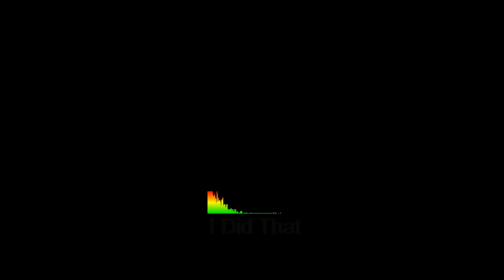Top 15 Picks Background Music🎶for Videos [Freely Amazing]//Chill/Uplift/Happy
15. 12:13 Long Way Home Silent Partner om/watch?v=EA_nn__xkRE

Help us shape a vibrant and concerted worldwide Creative commons. Donate